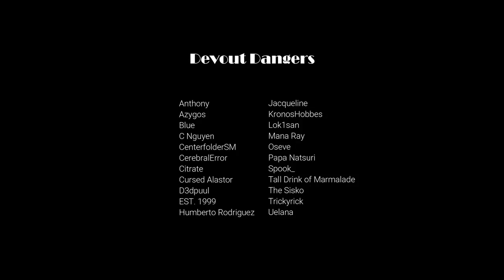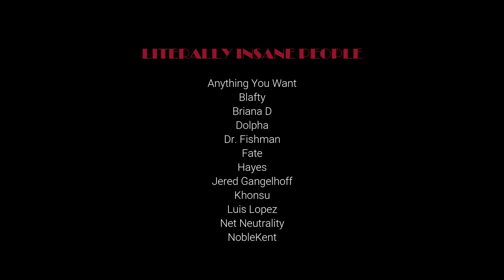Doing Taxes with a Condescending Secretary Roleplay -- (Female x Listener) (Form 1040) (Educational)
Ugh, great, it's you.  I guess you're here for help with your taxes, huh?  Well, fine, let's get it over with...

I hope you guys enjoy today's upload, a bitchy, degrading and informative tax roleplay written by the amazing Net Neutrality (based on a character created by the wonderful I-C)!  Well, I hope you enjoy it as much as one can enjoy an audio about taxes...

Yes, it's a roleplay about taxes.  Who says there's nothing new under the sun?